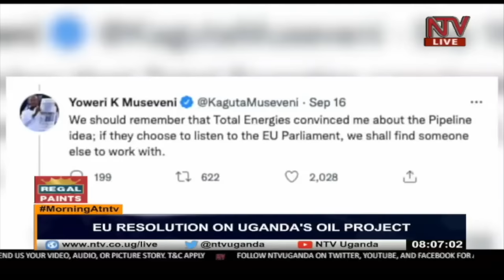EU resolution on Uganda's oil project | MORNING AT NTV